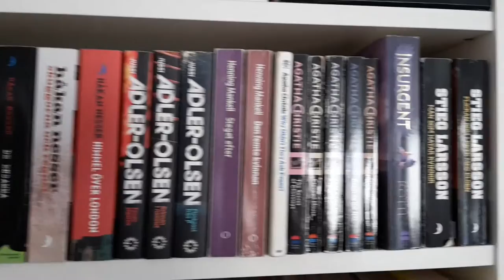Alla dessa saker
Musikvideo till låten ALLA DESSA SAKER med Olof Samuelsson från CD:n HELT HOPPLÖS. Text o Musik: Olof Samuelsson.  Videon inspelad och producerad av Ola Olefeldt i Lund januari 2016. Musiken inspelad, mixad och mastrad  hos Bohlins Musikproduktion hösten 2015.